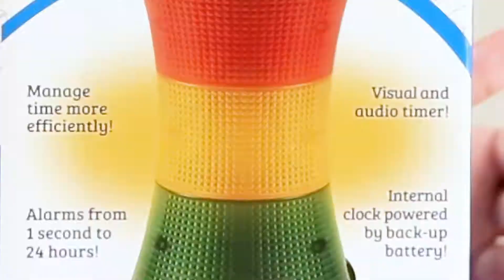Time Tracker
It's never been easier...or more fun to keep kids on track with this unique lighted electronic timer. You can easily program green, yellow and red sections and 6 sound effects to indicate that time is running out. With 180 degrees viewing, it teaches time management. Requires 4 "AA" batteries (not included) or AC adapter (sold separately).

Follow Quality Classrooms on Instagram, Twitter, Facebook and Pinterest!